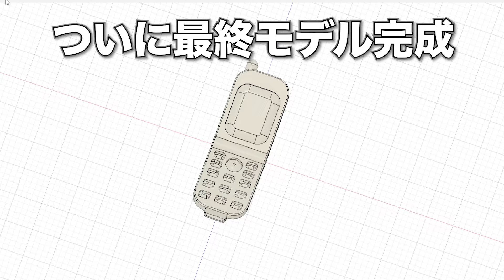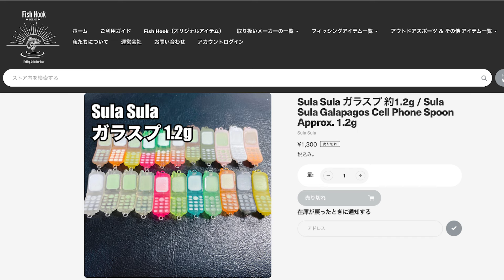【ガラスプ】ガラケー型ルアー販売開始！そして新宿高島屋でイベント！？【Fish Hook】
３Dプリンターで制作したルアー「ガラスプ」の販売がついにはじまります！
ガラスプはFishHookのオンラインストアでご購入いただけます（2024年3月14日昼以降予定）。
その他の販売方法についてはtwitterなどで随時お伝えいたします。
そして、FishHookのポップアップイベント(新宿高島屋)に参加することが決まりました！
期間は2024年4月3日〜9日。場所は８階のスポーツ・メゾンエリアです。
直接見ていただけるチャンスなので、ぜひ遊びにきてください〜！！
ハッシュタグ ガラスプ でSNSに釣果写真を載せていただけるとうれしいです。